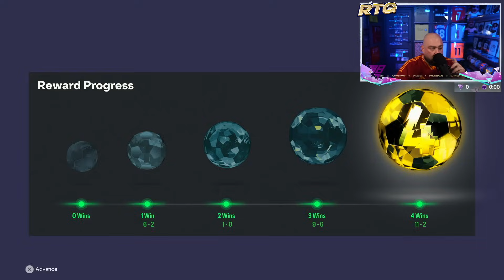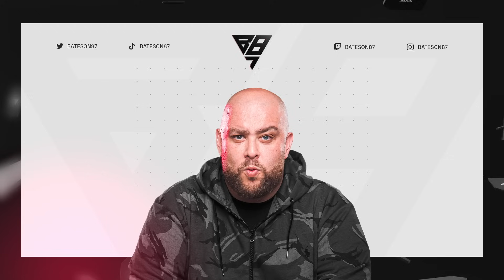THE BEST LEFT BACK ON THE GAME? I FC24 Road To Glory